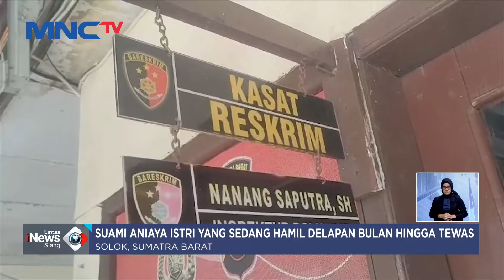Suami di Solok Tega Aniaya Istri yang Sedang Hamil 8 Bulan hingga Tewas - LIS 12/07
Saksikan info berita terkini di:
Lintas iNews Pagi: Senin – Sabtu Pukul 04.20 WIB
Lintas iNews Siang: Senin – Jumat Pukul 11.30 WIB
Lintas iNews Malam: Senin – Sabtu 00.30 WIB
Lintas iNews: Setiap Hari 09.00 | 10.00 | 13.00 | 14.00 | 15.00